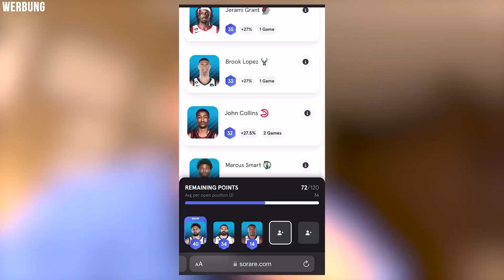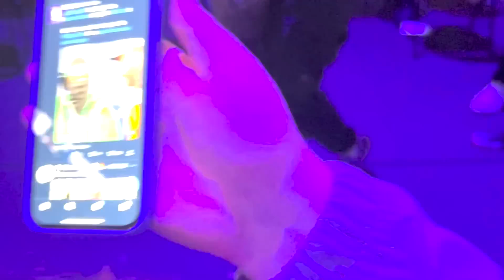NBA PARIS GAME VLOG MIT WILLY & KALLE!🏀 So viele Stars getroffen feat. Lil Baby, Piqué, & Co😍😍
Erhalte 20 kostenlose NBA Common Cards bei Sorare über meinen Link bei der Anmeldung (WERBUNG)